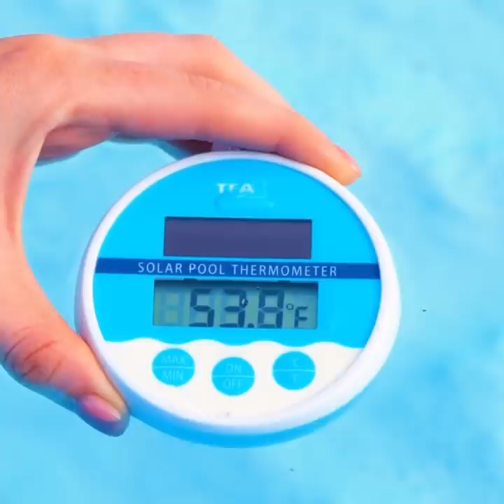?️ Hot Summer hacks for a perfect Vacation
TIMESTAMPS:

0:01 DIY bra for a beach
1:08 Chilling at the beach with my friend
2:33 DIY summer tattoo
4:40 DIY temporary tattoo
6:40 How to fix flip-flops
8:25 Underwater photography hack
10:51 How to clean a bag with a slime